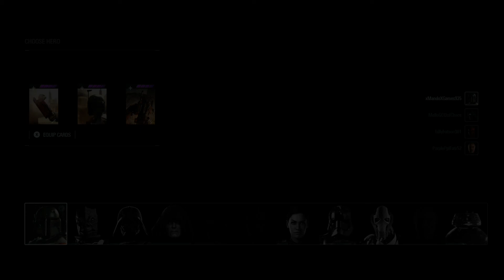STAR WARS Battlefront 2 - Heroes Vrs Villains on Crait Gameplay (No Commentary)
Also, share this channel with others to spread the word!